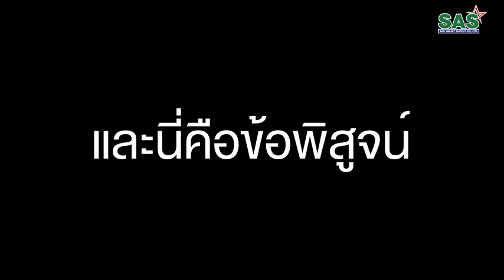SAS :รีวิวงานติดตั้งเครื่องพิมพ์รุ่นใหม่ล่าสุด! | HP Latex700W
พิสูจน์ความยืดหยุ่นของหมึก HP Latex Ink Gen4 กับนวัตกรรมใหม่เพื่อให้ลูกค้าได้เห็นว่างานพิมพ์ของคุณจะยังคงสมบูรณ์ ไม่มีรอยร้าว แม้จะถูกทดสอบอย่างหนักก็ตาม
งานติดตั้งเครื่องพิมพ์HPLatex 🙏ขอขอบคุณลูกค้ามั่นใจ เลือกติดตั้ง HP Latex 700W เพื่อยกระดับธุรกิจงานพิมพ์ด้วยนวัตกรรมการพิมพ์ที่เหนือกว่า ตอบโจทย์ตรงใจลูกค้า เพิ่มโอกาสให้กับธุรกิจ
คุณสมบัติ HP Latex 700W
• โหมดพิมพ์ : (4Pass) 31ตร.ม./ชม.,(6Pass) 21 ตร.ม./ชม.
• ชนิดหมึก : HP Latex ink Gen 4 ความจุ 1 ลิตร
• หัวพิมพ์ : 10 หัว/9สี (CMYK,LC,LM,OP,OC+White)
👍ช่วยเคลือบผิววัสดุให้ทนทานต่อการขีดข่วนมากได้ขึ้น
👍ง่ายต่อการติดตั้งด้วยความยืดหยุ่นของเชื้อหมึก HP ไม่มีผลต่อการหดตัวของวัสดุ
👍เทคโนโลยี Overcoat  แห้งเร็วพร้อมเคลือบได้ทันที ช่วยลดต้นทุนการผลิต
👍ให้คุณภาพงานพิมพ์คมชัดมากขึ้น สีสันสดใส สร้างความโดดเด่นให้ทุกชิ้นงาน
👍มีหน้าจอควบคุมแบบทัชสกรีนขนาดใหญ่ 8 นิ้ว
👍เทคโนโลยีหัวพิมพ์ใหม่ ขนาดใหญ่่ขึ้น 30% พิมพ์งานได้เร็วขึ้น คุณภาพงานพิมพ์คมชัดขึ้น สีสด พิมพ์ข้อความขนาด 4pt ได้คมชัด
👍ไร้กลิ่น เป็นมิตรกับสิ่งแวดล้อม
Ⓢ 𝗦𝗲𝗿𝘃𝗶𝗰𝗲: บริการด้วยใจ
Ⓐ 𝗔𝘁𝘁𝗶𝘃𝗲: สรรหาเทคโนโลยีใหม่ตลอดเวลา
Ⓢ 𝗦𝘂𝗰𝗰𝗲𝘀𝘀𝗳𝘂𝗹: นำพาความสำเร็จสู่ทุกคน
💚หมดกังวลเรื่องการติดตั้ง,การบริการหลังการขาย
💚ช่างเทคนิคมีความชำนาญ,มีประสบการณ์,ผ่านการฝึกอบรมและสอบจาก HP
💚มีอะไหล่รองรับสำหรับเครื่องพิมพ์ทุกรุ่นที่เราขาย
💚เราพร้อมถ่ายทอด เทคนิคการใช้เครื่องและการดูแลรักษาเครื่อง เพื่อให้ลูกค้าได้ใช้เครื่องให้ได้ประสิทธิภาพสูงสุดและคุ้มค่าที่สุด
โทร. 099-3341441  คุณปิง
        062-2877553  คุณเบลล์
ติดตามอัพเดทข่าวสารเพิ่มเติมได้ที่